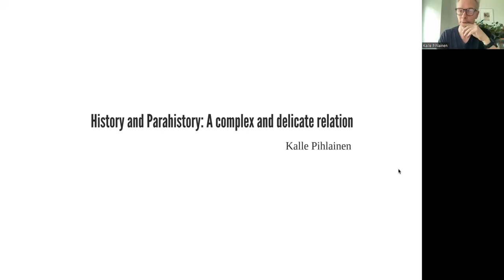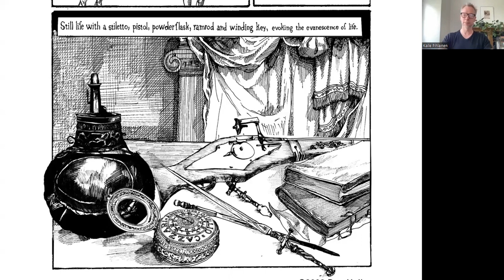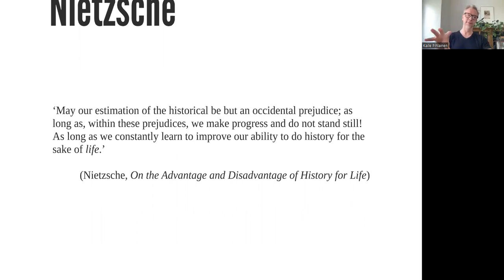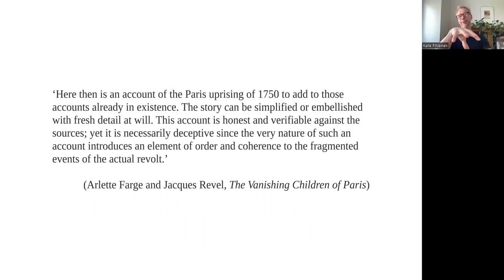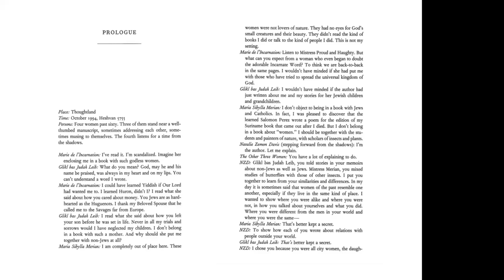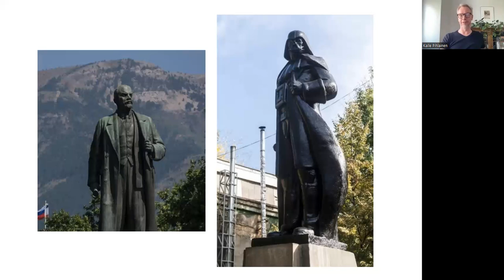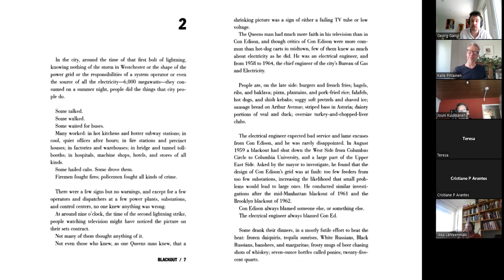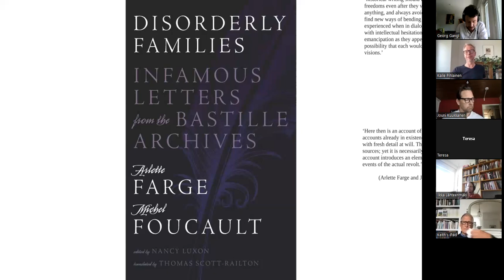Kalle Pihlainen "History and Parahistory: A complex and delicate relation" (26.05.2022)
On 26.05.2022, Kalle Pihlainen (University of Oulu, Finland) gave the online lecture "History and Parahistory: A complex and delicate relation" over Zoom with the Centre for Philosophical Studies History. This is the recording of the talk and the discussion.

Abstract
In mainstream narrative theory of history debates – and particularly in those during the 1990s and 2000s – appeals were regularly made for history to learn from other representational forms and for historians to broaden their range of expression to encompass ‘alternative,’ ‘unconventional’ or ‘experimental’ and, most often, artistic means. In these debates, however, the sphere of academic history was largely viewed as autonomous and the discipline largely taken as relatively clearly demarcated. This conspired to define the challenge of alternative forms as simultaneously one to history’s disciplinary standing and scientific commitments and ideals. And exhortations for change regarding form were thus not something that could easily be made without being received as attacks on the integrity of historical research and writing generally. Looking back, this opposition appears somewhat contrived, particularly as the challenge of changes to historical form has been something facing the discipline throughout its relatively short life, and its favoured forms have continuously evolved to accommodate both its radically changing contents as well as shifting presentational sensibilities. In this paper, my aim is to better differentiate several aspects of this challenge to disciplinary history. By unpacking the conflations present in a number of the more polemic positions, the goal is to better articulate history as a moving target, hopefully improving understanding of it in terms of changing communication and audience sensibilities, and, through this analysis, to also shed further light on the (likewise shifting) boundary between history ‘proper’ and various kinds of parahistory.

Moderation: Georg Gangl
Concept: Georg Gangl/Jouni-Matti Kuukkanen/Ilkka Lähteenmäki/Kalle Pihläinen